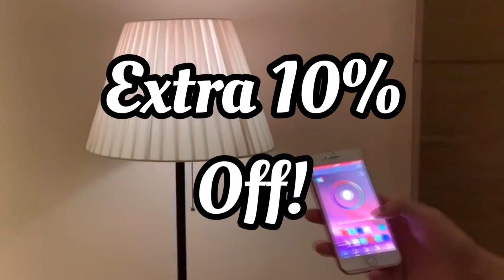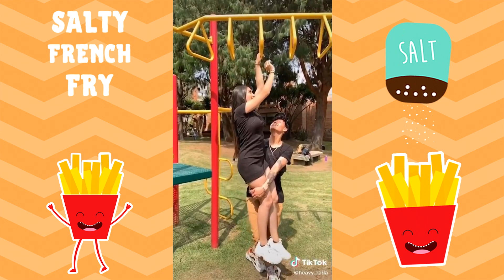Romantic Love TikTok Compilation - Tik Tok Cute Couple Relationship Goals